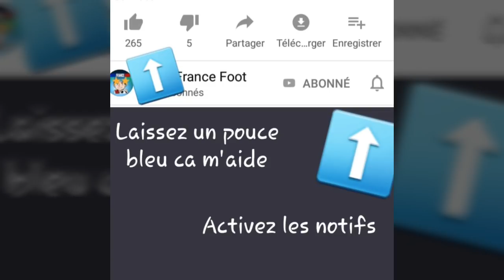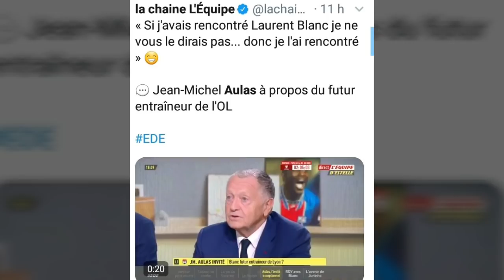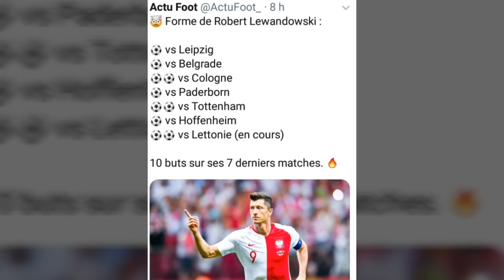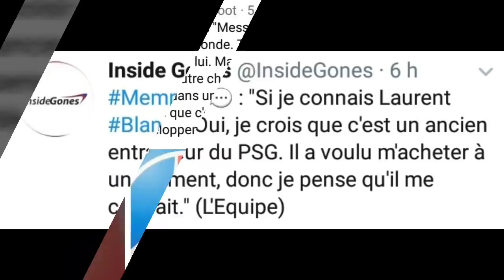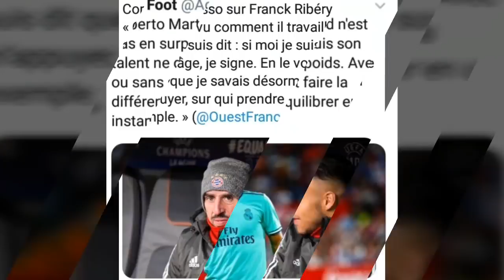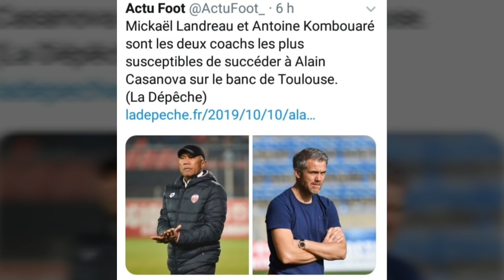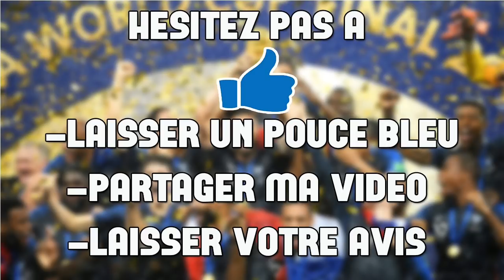Aulas taille Le Guen et Domenech, la Belgique cartonne, fils de messi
psg, paris, di maria, Courtois, gueye , benzema , mbappe , neymar , navas , ligue des champions,  but di maria, but meunier, goal di maria

Etant passionné de foot depuis toujours, je partage avec vous tous les jours un résumé de l'actu du foot mondial

Pour Cela et pour monter mes chroniques j ai décidé de partager les infos sous forme de tweet dans différentes categories :
- actu transferts, déclarations, résultats, infos diverses